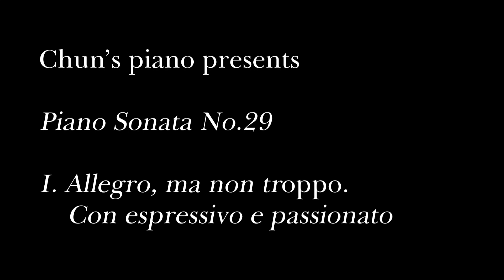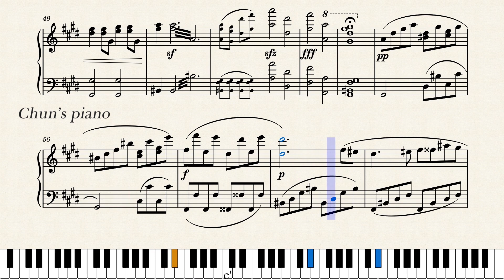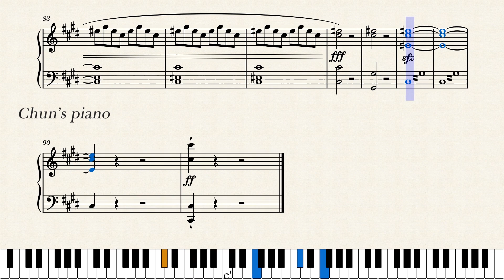[Chun's piano] Piano Sonata No.29 1st movement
제가 작곡을 시작하고 29번째로 작곡한 피아노 소나타입니다.
피아노 소나타 29번이라고 하면 베토벤의 해머클라비어 소나타를 연상하고 오시는 분이 많으실 듯한데 그러면 저야 조회수 올라가니 좋기는 하지만...

제 작품이랑 베토벤의 29번 소나타와 비교가 되겠습니까.

뮤즈스코어에서 기본적으로 제공하는 트릴과 제가 표현하고 싶었던 트릴이 달라서 일일이 트릴 음표를 달아서 숨기기를 했는데, 그것이 공간을 그대로 차지하네요. 전개부에서 한 마디가 한 줄을 차지하는 부분이 있습니다. 너무 아쉽네요.
제가 부여한 작품 번호는 24번이고 2010년 5월에 이틀에 걸쳐 작곡되었습니다. 즐겁게 감상하세요.

1악장 Allegro, ma non troppo. Con espressivo e passionato.
           빠르게, 그러나 너무 빠르지 않게. 표정과 감정을 담아서 정열적으로.